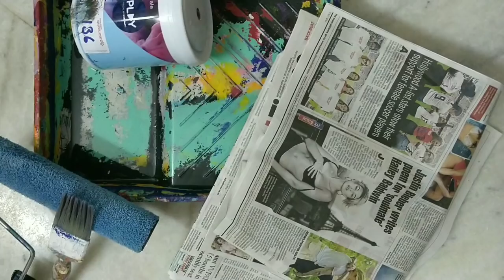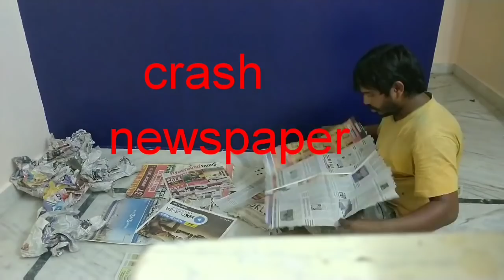Asian paint royale Play dapple News paper design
How to create royale Play dapple effect
Asian paint products
7246 royale luxury emulsion
X 138 royale Play top coat
Paint tray
8 inch ruler
2 inch brush
newspaper
Now start process
apply base coat 7246
Full wall first court

(After half an hour)

Apply same base coat 7246

(Full wall second time)

Now start to ready preparation
 design process
Newspaper

first
sites cut
And
Crush newspaper

Wait 1to 2 hours
Check wall
completely dry
Apply
top coat
royale Play  (X138)
Full wall
Use crush newspaper
Stick wall lightly
And remove paper same process in full wall
Now complete your wall
 royale Play dapple effect